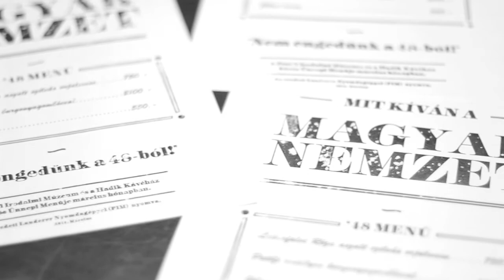pimhadik 48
Készül a Hadik Kávéház '48-as menülapja a PIM "sasos sajtóján", az eredeti, a Landerer és Heckenast nyomdából származó nyomdagépen.